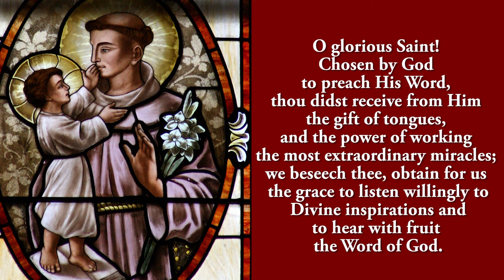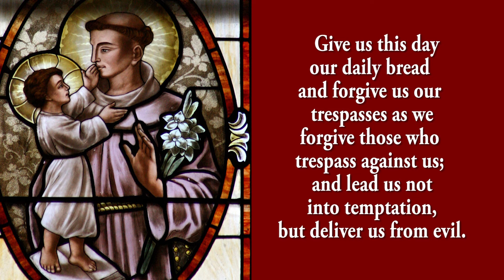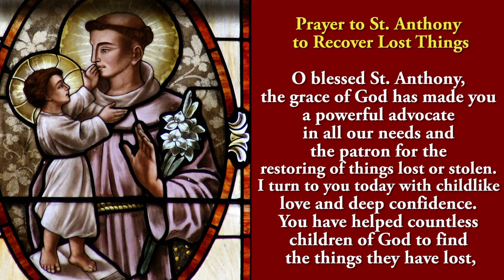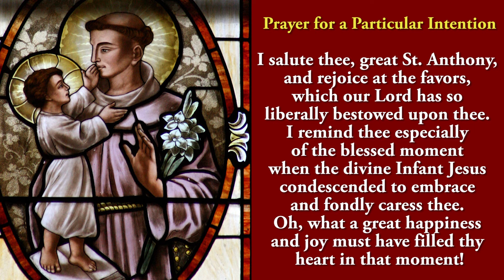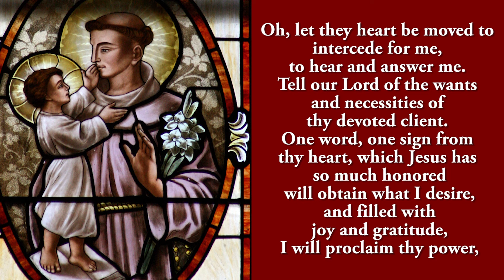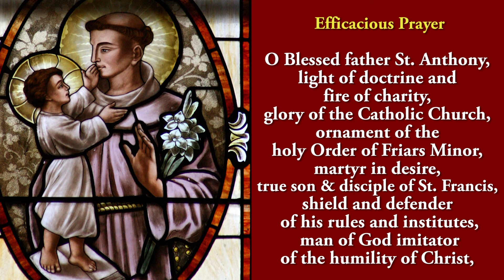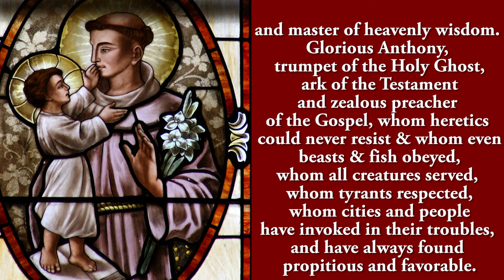🙏Praying Together 🙏 5th Trezina To St Anthony Of Padua 🙏 4 June 2024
The Fifth Trezina to St Anthony of Padua